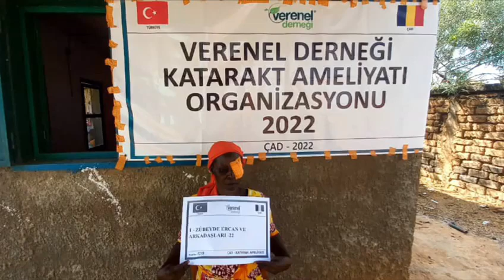1219 -ZÜBEYDE ERCAN VE ARKADAŞLARI -22 KATARAKT AMELİYATI